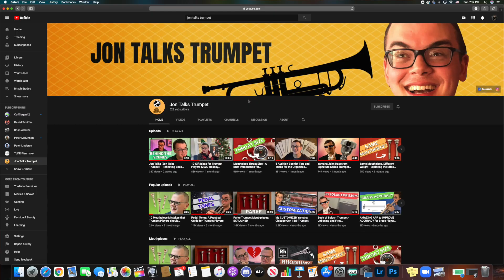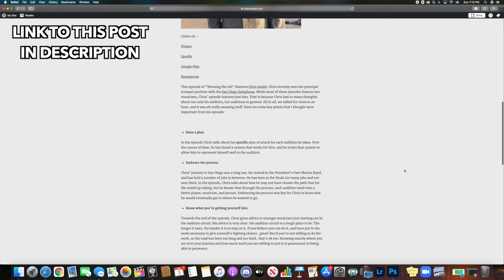Building Confidence, Improving Accuracy, Opening Up Your Sound, and More! | January Q & A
In this video we'll cover some questions I got from Instagram! Check the time stamps for specific questions!

0:49 - ways to practice without the horns on your face
1:59 - tips for playing trumpet in an orchestra
3:38 - tips for more accuracy and flexibility
5:32 - how to build confidence as a musician
6:41 - insight and preferences on equipment
7:48 - tips for switching horns within a piece
8:47 - do longer praxie sessions equal more endurance
10:10 - how to open up your sound
11:51 - best advice for freshman undergrads
Buzzer Beater (8 on, 4 off)
Questions? Schedule your free, 30 minute discovery call